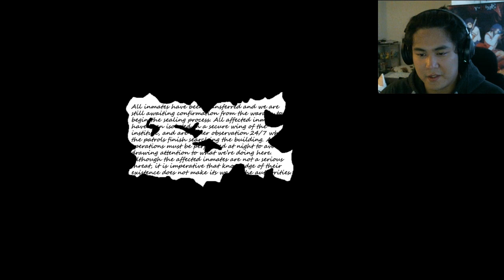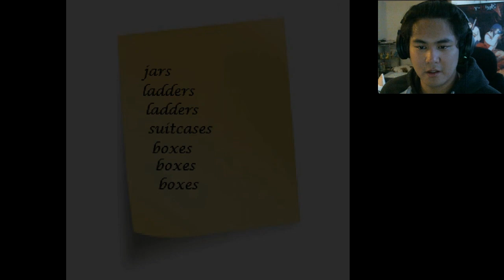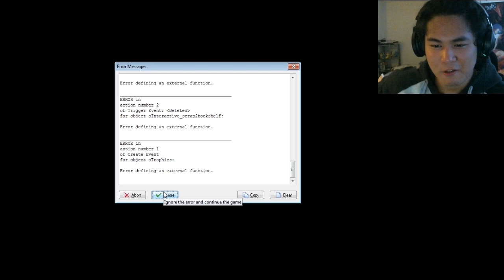Swilcrad Part 2 - Lots of keys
In different shapes and conditions!

Outro music: Sleepless Night of the Eastern Country - Sennen Gensou Koukyousai